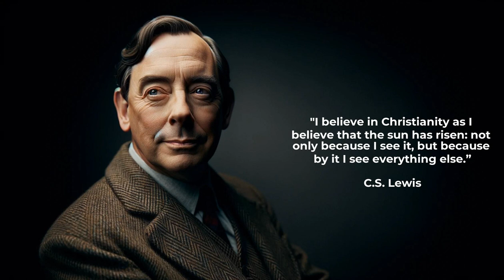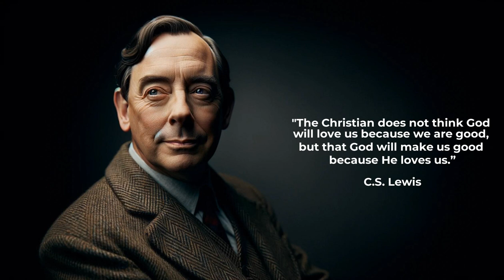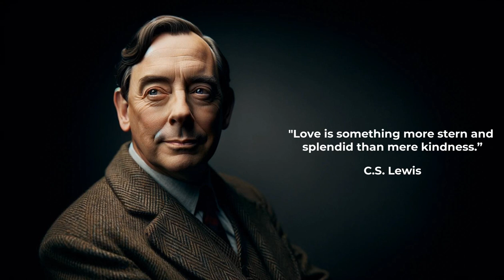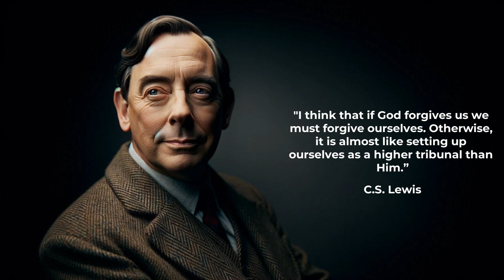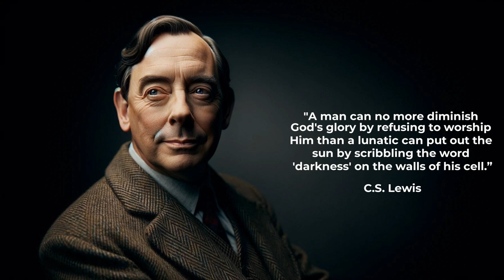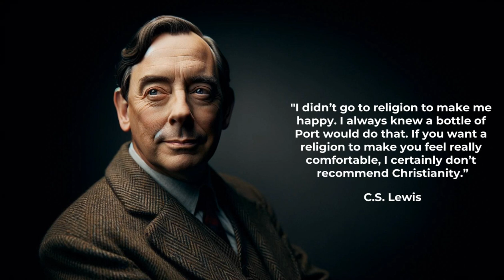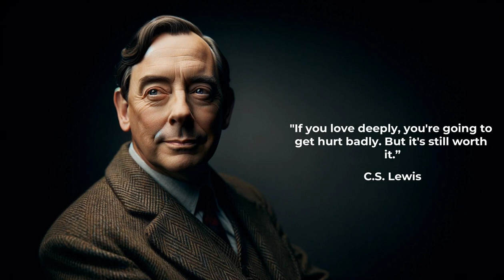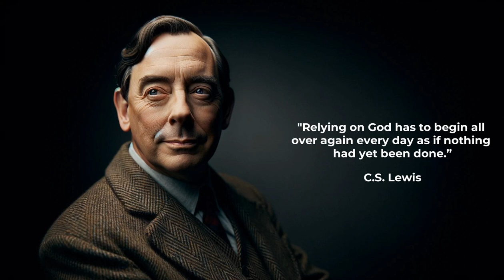Best C.S. Lewis Quotes. The wisdom of a renowned author.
Explore the profound wisdom of C.S. Lewis through these insightful quotes. C.S. Lewis, a prominent writer and thinker, reflects on optimism, contentment, and faith. Join us to delve into the powerful themes embedded in his words.